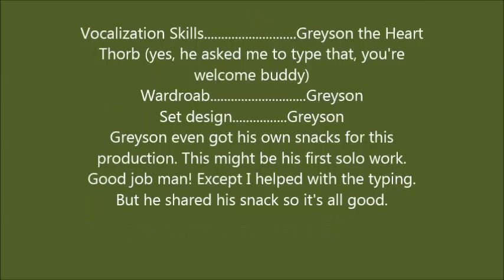Greyson the Heart Throb wants to Stay With YOU!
Little guy put this one together all by himself. I think he did a really good job, but man is he beat now! We will lend him a hand for his next performance.